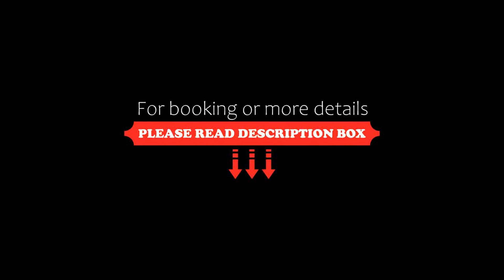Hotel Inca Real, Cuenca, Ecuador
About Property:
You're eligible for a Genius discount at Hotel Inca Real! To save at this property, all you have to do is sign in.
A historical Colonial mansion can be enjoyed in the historical district of Cuenca. There is a charming red-tiled patio decorated with plants and an antique water fountain. Wi-Fi is free in public areas.
Hotel Inca Real is a 5-minute walk from Tomebamba River. The tour desk can assist with tips for exploring the area.
A full buffet breakfast with tropical fr...
Property Type: Hotel
Address: General Torres 840, 010150 Cuenca, Ecuador
Searching For
1. Hotel Inca Real - Cuenca - Ecuador
2. Hotel Inca Real - Cuenca - Ecuador Address
3. Hotel Inca Real - Cuenca - Ecuador Rooms
4. Hotel Inca Real - Cuenca - Ecuador Amenities
5. Hotel Inca Real - Cuenca - Ecuador Offers and Deals
Audio Credit:
Track Title: Reasons To Hope
Artist: Reed Mathis